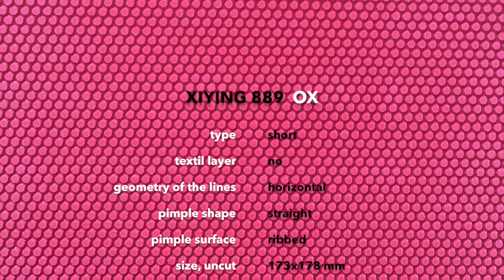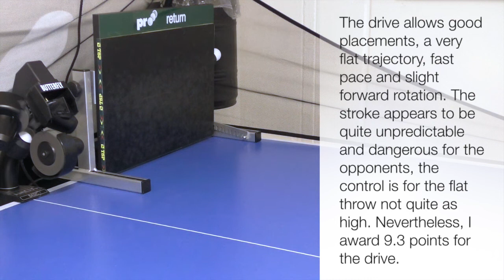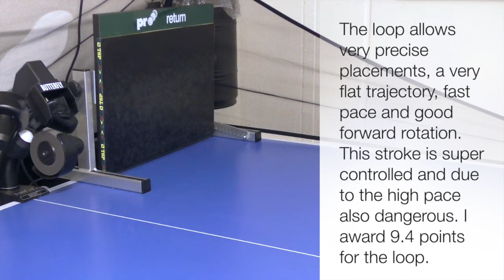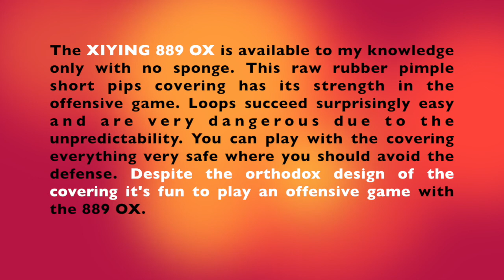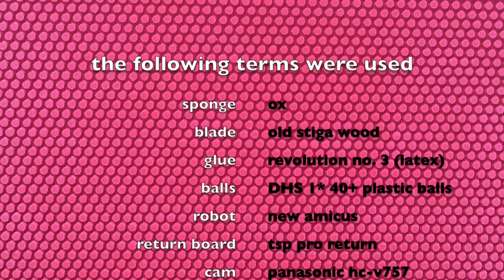XIYING 889 OX (SHORT)